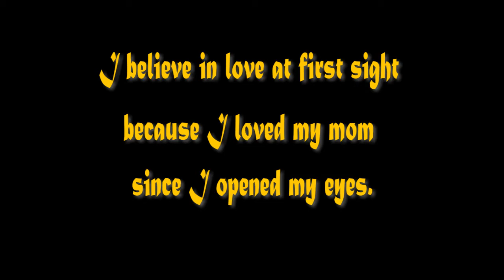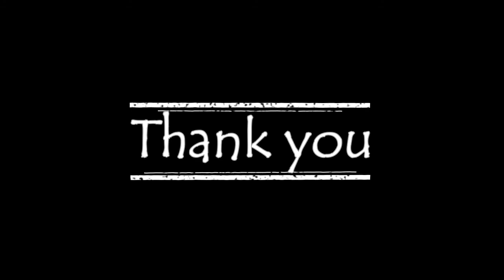A gift to my Mother | live Painting Video |by |Manoj deva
I'm Inspired by Raja Ravi Varma painting style.. and I drew my Mother's Portrait with Oil Paints